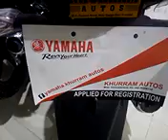Yamaha showroom | yamaha 3S dealership | lahore bike shop | yamaha top dealership | genuine parts